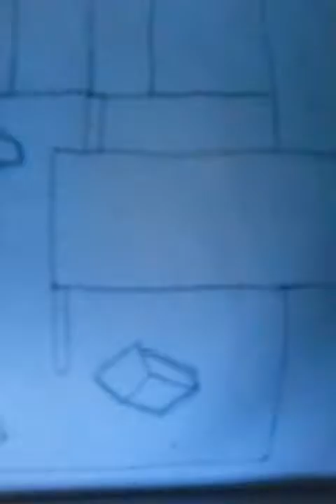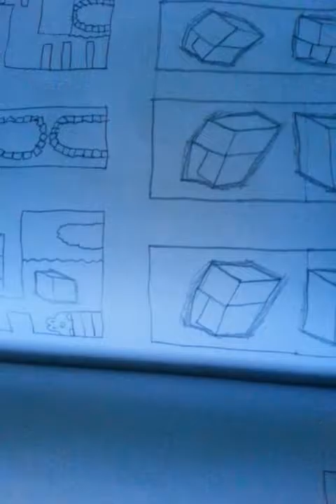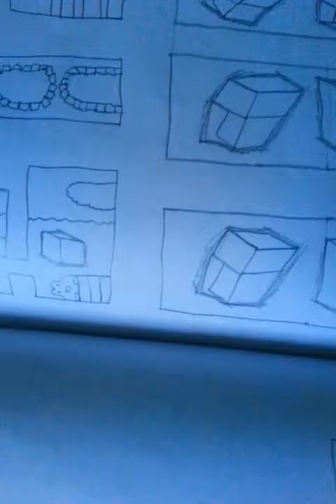Wario land 4 fire caven